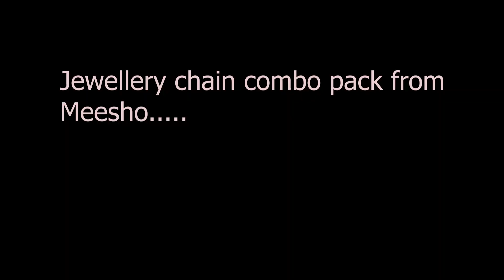MEESHO SAREE AND OTHER BUDGET PRODUCT REVIEW AND DEMO II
In this video I have tried on beautiful saree from Meesho. I have also show the review of jewellery keeping box, chain combo set and make up brushes. Watch the video for detailed review.